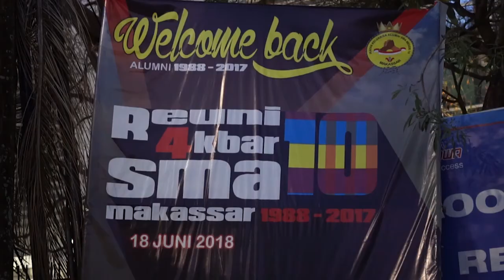Reuni Akbar SMA 10 Makassar 1988-2017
Terima kasih buat seluruh alumni SMA 10 Makassar angkatan 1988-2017 yang sudah mempercayai Karaengproject dan Our Photobooth sebagai dokumentasi acaranya.
Lokasi Menara Bosowa Makassar
Take @anastryachyar
Editor @Hermawan
More info @karaengproject @anastryachyar
Line @anastry_achyar